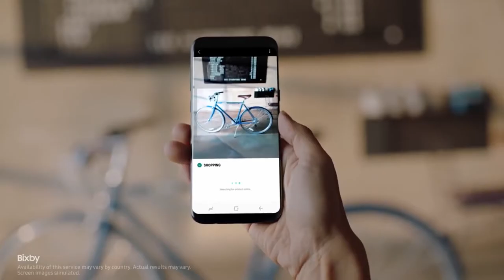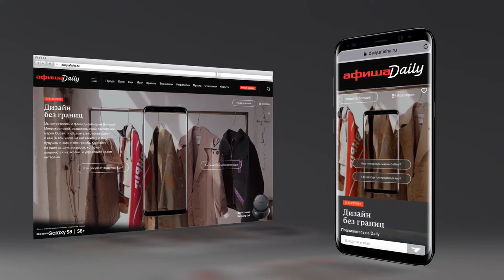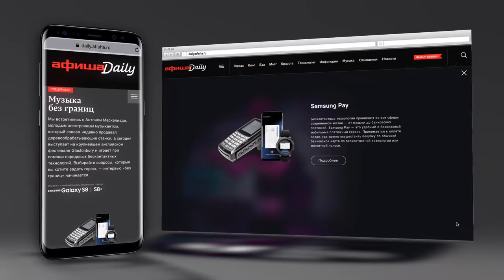Afisha Over The Edge — Special project for Samsung on Afisha Daily